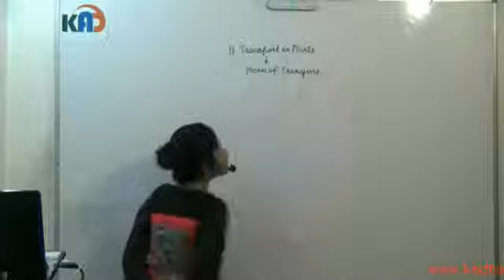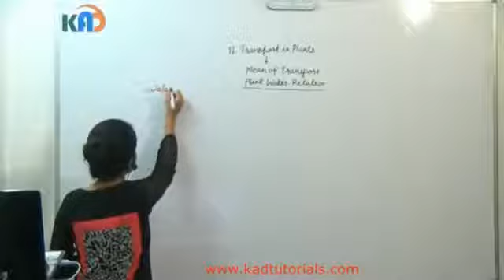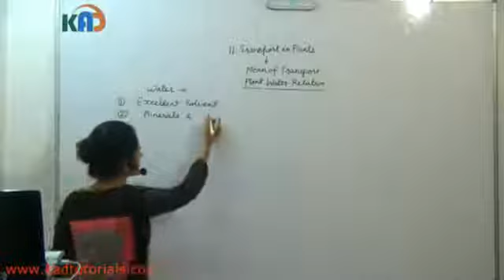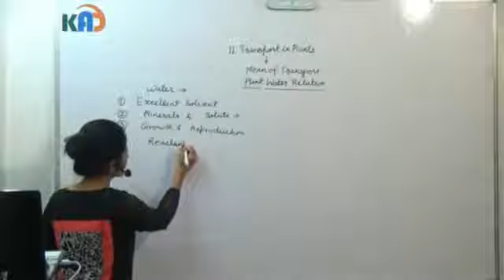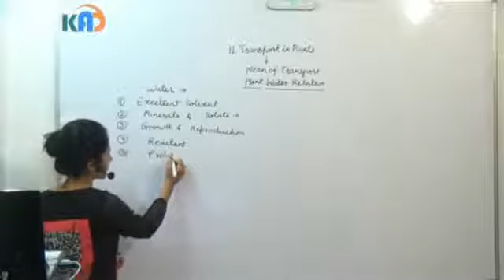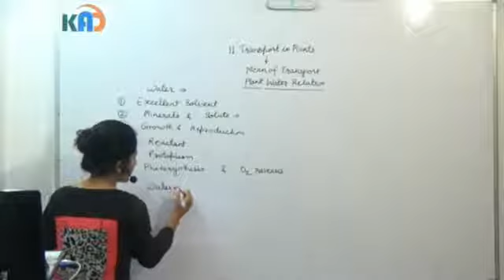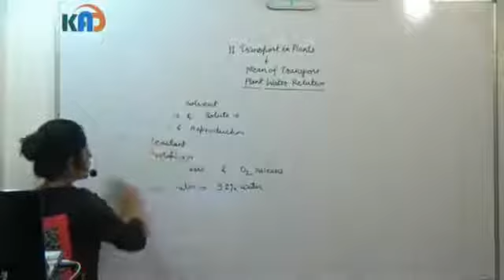11 2 Transport in Plant plant water relation